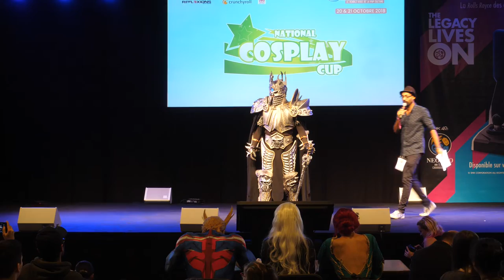Paris Manga 26 - Concours Cosplay Samedi - 01 - World of Warcraft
Cosplay Credit: ?
(cosplayeurs, si vous désirez un crédit cosplay, merci de le préciser en commentaire en mettant les urls et ou pseudonymes à créditer.)

Si vous avez aimé cette vidéo non monétisée, vous pouvez me soutenir sur tipeee

Special thanks
* To the Rush Fever association for the contest management.
* To the festival team.
* The cosplayers.
* The public of the convention.

Remerciements spéciaux:
* À L'association Yumeji pour l'organisation du concours cosplay.
* à l'équipe du Festival.
* Aux Cosplayeurs.
* Au public de la convention.